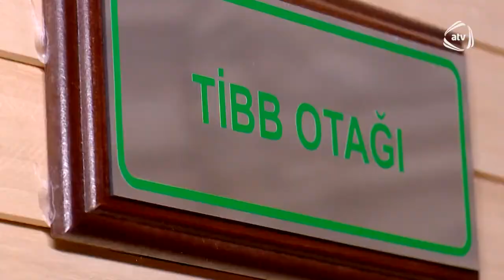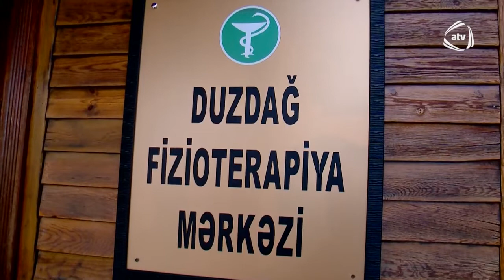Turizm şirkətləri və media qurumlarının nümayəndələri Naxçıvana səfər ediblər - 2 | ATV